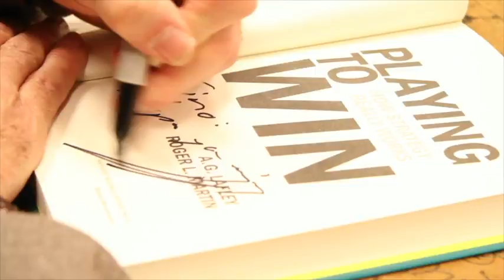In Conversation: Roger L. Martin and Indigo CEO Heather Reisman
Roger L. Martin, Author of Playing To Win and dean of the Rotman School of Management, chats with Indigo CEO and Chief Booklover Heather Reisman.

Pick up your copy of Playing To Win at Indigo, Chapters and Coles stores across Canada,